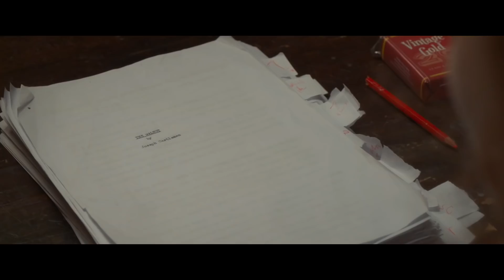LA BUENA ESPOSA (The Wife) - Tráiler V.E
Alguien dijo una vez que detrás de un gran hombre, siempre hay una gran mujer... Detrás de Joe Castleman (Jonathan Pryce), reputado novelista, está Joan Castleman (Glenn Close), una buena esposa, de belleza madura y natural: la mujer perfecta.

Joan lleva cuarenta años sacrificando sus sueños en pro de su matrimonio, pero ha llegado al límite: ante la entrega del Nobel de Literatura a su marido, se debate entre desvelar o no su secreto mejor guardado...

Estreno en España: 19 octubre de 2018